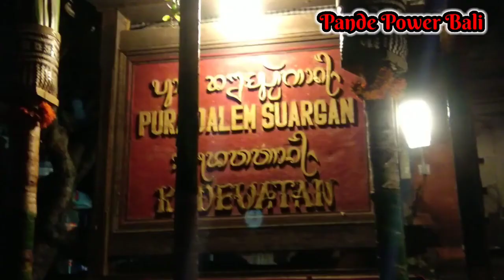Lawak, banyol,jeg pasti lucu 😄😄Duet Desak rai ayuk klinyar + gek sekar kartono. Ngibing sampai puas.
duet desak rai dengan gek sekar kartono memang selalu banyol dan lucu menghibur semeton saat pergelaran calonarang ring pura dalem kedewatan ubud gianyar bali desember 2021 terbaru